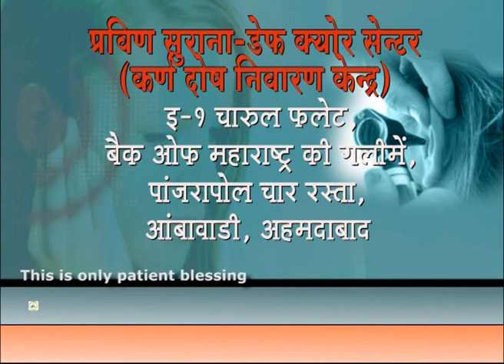Praveen Surana | Deafness Treatment - Ear Treatment - Improve your Hearing